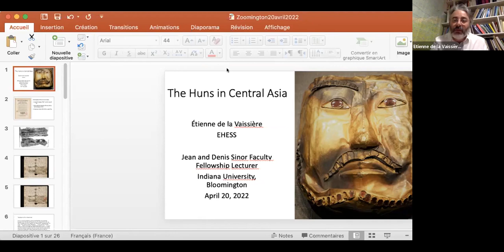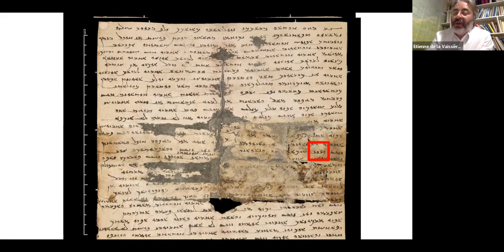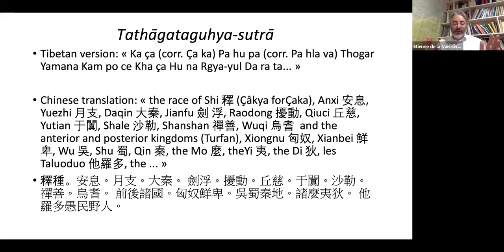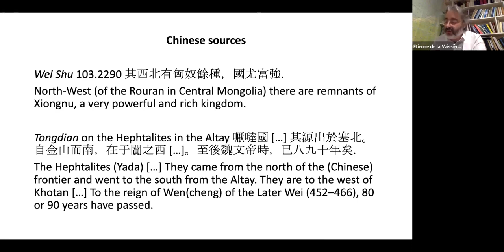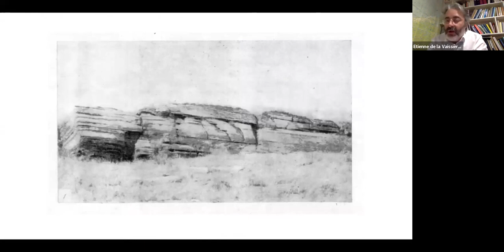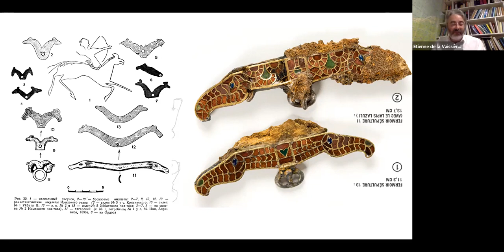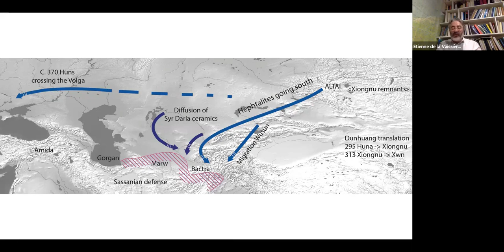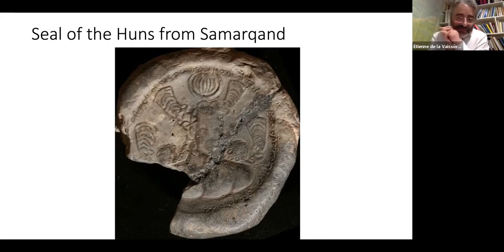Sinor Lecture - The Huns in Central Asia by Etienne de la Vaissiere